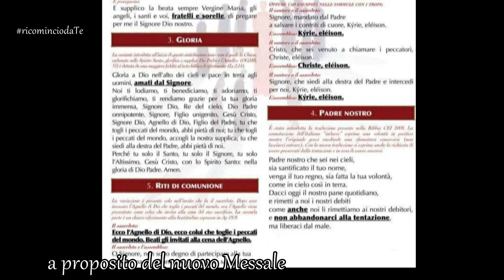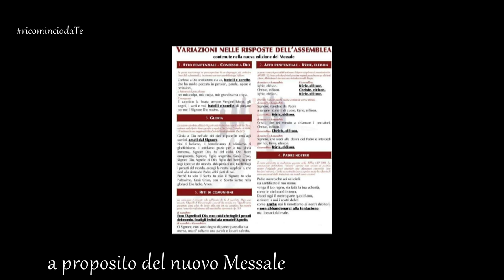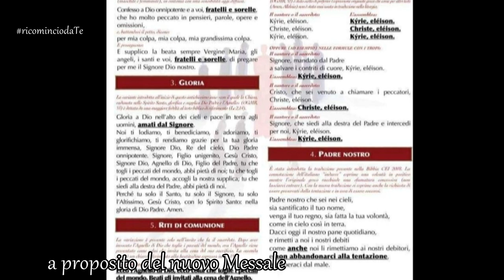A proposito delle modifiche al Messale...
Scopriamo le novità della terza edizione del nuovo Messale insieme al liturgista don Luigi Carbone